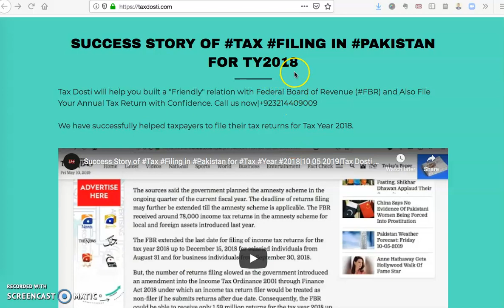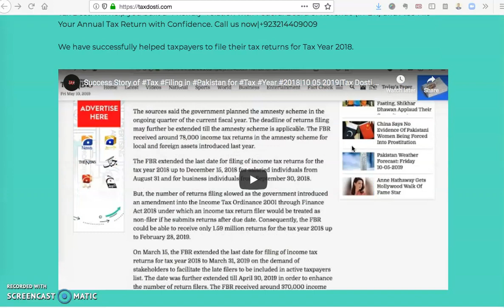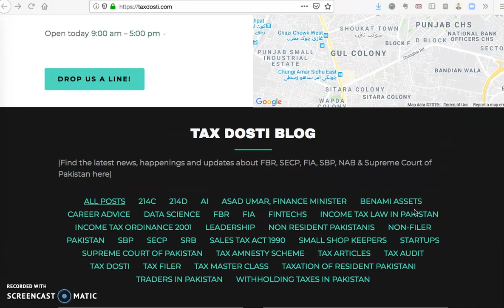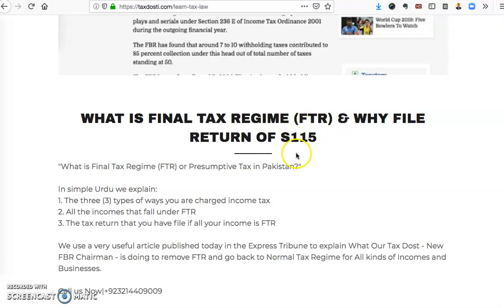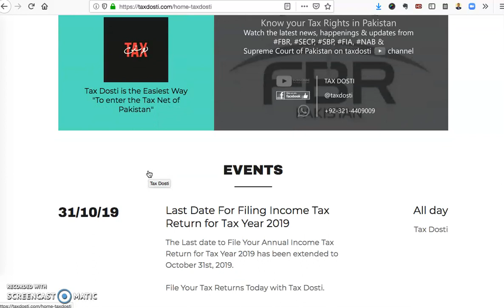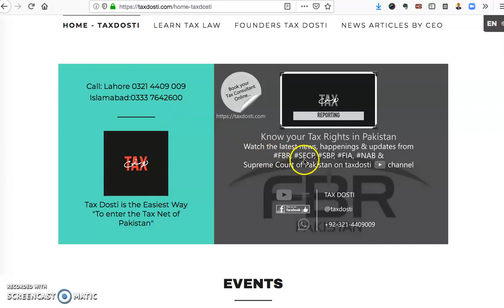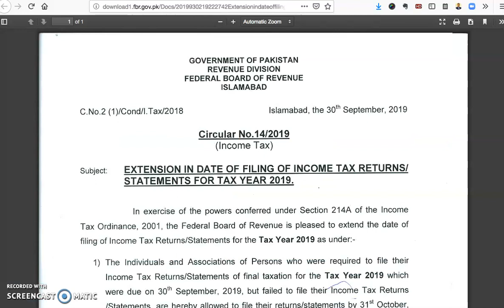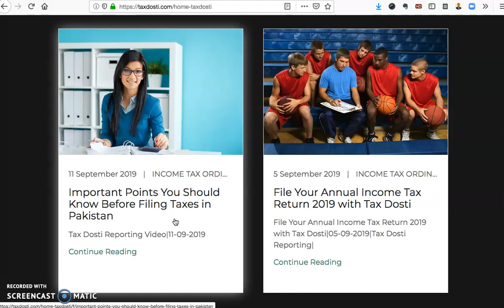October 31st 2019 Last Date for Filing Annual Income Tax Return 2019 in Pakistan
Now You Can File Your Annual Income Tax Return 2019 in Pakistan Till October 31st, 2019

We are proud to Announce that our 2nd Tax Dosti Center is Now open in Islamabad:

Tax Dosti Center
Office No.12, 2nd Floor
Al-Babar Center
F8 Markaz
Islamabad

And Soon We Will Be Opening Our 3rd Tax Dosti Center in Karachi.

1. You need Income, Sales & Service Tax Advice/Consulting
2. File your Income, Sales & Service Tax Returns
3. Register Your Company, LLP, Partnership etc.
4. Want to Reply to Notice from FBR, SECP, FIA etc.
5. Want to Register or Grow Your Business in UK, UAE & Canada.

An informative talk on video by Mr. Anthony Williams, CEO of TaxDosti, Pakistan.